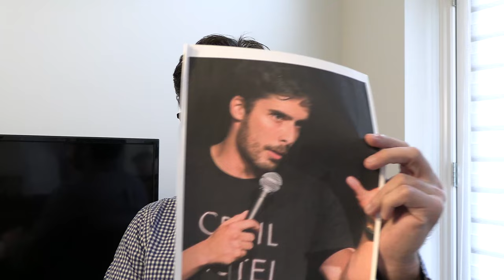A Serious Chat with Brett Forte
What is @BrettForteComedy hiding?? Are the @DangerCats69 even paying him?

ANDREWSAYSTV.COM